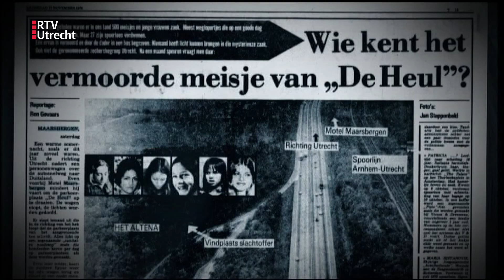Campagne Identify Me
Weet jij meer? Neem contact op via 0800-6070 of 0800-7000 (anoniem). Kijk voor meer informatie ook op